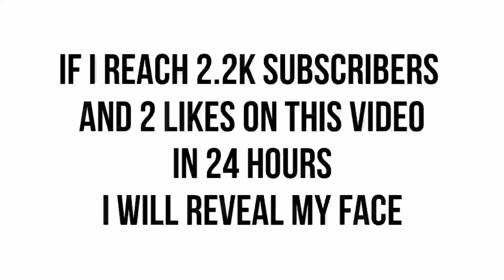If we reach 2.2k subscribers in 24 hours, I will reveal my face